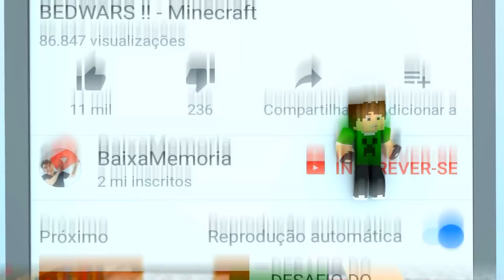FAMÍLIACRAFT REVERSA NO BEDWARS !! - Minecraft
🌟 Boneco do BaixaMemoria 🌟

► Próximos Eventos:

►► Dia 06 de Agosto - São Paulo
Espaço das Américas
Gravação do DVD

►► Dia 19 de Agosto - Rio de Janeiro
Geek Pocket

►► Dia 20 de Agosto - Londrina
Teatro Marista

💜 FamiliaCraft 💜

Cauê Bueno
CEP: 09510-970